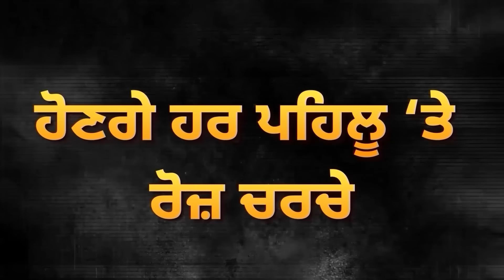ਨਹੀਂ ਰੁੱਕਦੇ Kisan ! Police ਤੋਂ ਉਠਿਆ ਭਰੋਸਾ? | Baldev Singh Sirsa | D5 Channel Punjabi